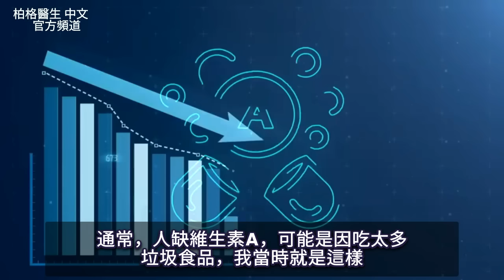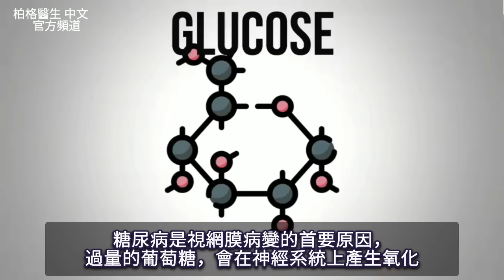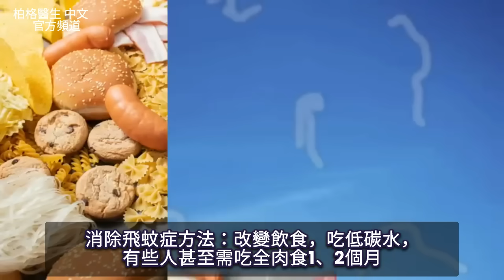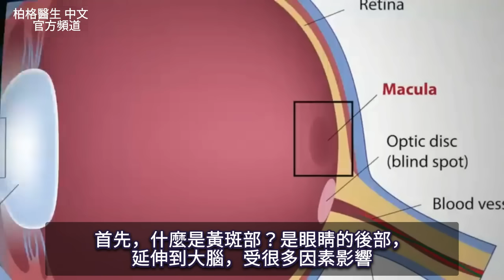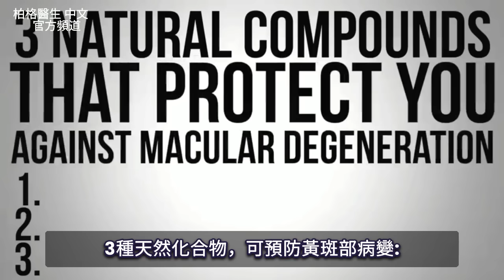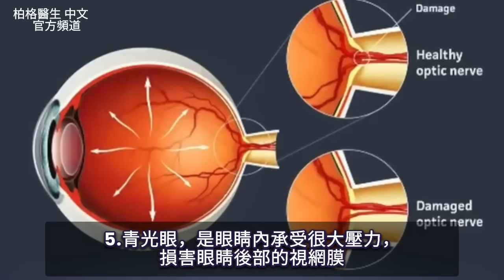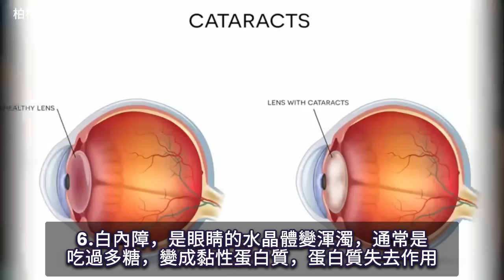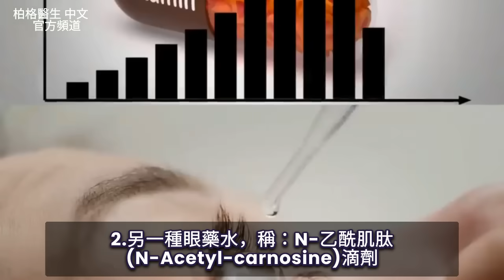(眼睛)飛蚊症和乾眼症,自然療法,柏格醫生 Dr Berg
增加必需營養素，消除乾眼症、飛蚊症和其他眼睛問題。
0:00 乾眼症症狀
1:57 眼睛乾澀的原因？
3:17 視網膜病變
4:27 飛蚊症
5:18 黃斑部病變
7:36 青光眼
8:42 白內障

柏格醫生 dr berg 談：常見的眼睛問題、及保健眼睛的營養素。

1. 乾眼症和夜盲症：通常是缺維生素A。
缺維生素 A 可能是吃太多垃圾食物或膽囊問題引起。

解決法：蛋黃、肝臟、奶油和鱈魚肝油是維生素 A 的最佳來源。

鋅對於維生素 A 在體內正常發揮作用至關重要。
紅肉、牡蠣、貝類和肝臟是鋅的最佳來源。

2.視網膜病變：通常由糖尿病引起。
過量的葡萄糖會在神經系統中產生氧化。
解決法：苯磷硫胺 (Benfotiamine) 是脂溶性的維生素 B1，可穿透神經組織。

3.飛蚊症：蛋白質和糖一起吃會引起：糖化 (Glycation) 反應。
解決法：低碳水或全肉飲食可能有幫助。
間歇性和長期斷食可以讓您的身體透過自噬回收受損的蛋白質，並可能有助於消除飛蚊症。

4.黃斑部病變：通常被認為與年齡有關。
然而，藍光、酒精、吸煙、糖和種子油可能會導致這種情況。
解決法：為了改善眼睛健康，請少吃植物油，並多吃歐米茄-3油。

葉黃素、玉米黃素 (zeaxanthin) 和內消旋玉米黃素 (meso-zeaxanthin) 是類胡蘿蔔素，可保護您的眼睛免受黃斑部病變。以下食物有這些化合物：
1) 綠色蔬菜
2) 橙色水果和蔬菜
3) 黃色水果和蔬菜
4) 蛋黃
5) 海鮮（鮭魚、蝦）
6) 草飼肉

5.青光眼：眼部壓力過大，導致眼睛後部受損。
解決法：研究表明，維生素 D3 是治療青光眼的絕佳營養素。

6.白內障：眼睛的水晶體變渾濁，通常是
吃過多糖
解決法：大量維生素 D3、N-乙醯肌肽滴劑、和鋅含有抗氧化劑，可以保護眼睛並改善白內障。
深紫色、紅色、橙色和黃色水果和蔬菜含有抗氧化劑，有助於保健眼睛健康。

Can This Reverse Glaucoma:
 • This Vitamin Reverses GLAUCOMA?!

艾瑞克柏格(Dr Eric Berg)醫生介紹：
58歲，脊椎醫生， 他是弗吉尼亞州、加利福尼亞州和路易斯安那州的3州脊椎科醫生，￼執照一直維持有效。他是全球知名的健康生酮飲食和斷食專家，也是《新體型指南》和KB Publishing出版書作者。